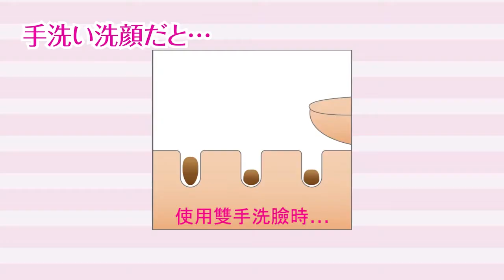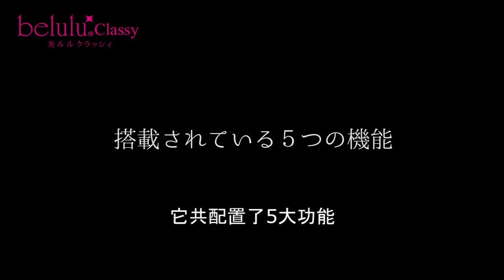Belulu Classy超聲波離子導入導出彩光潔面儀(日本製造) 使用方法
belulu Classy超聲波離子導入導出彩光潔面儀 身兼5大功能離子導入、離子導出、振動按摩、超聲波、光子嫩膚（紅光、綠光、藍光）。在家也可享受超聲波離子導入、LED光美肌。革命性的離子和超聲波雙重導出導入，性價比極高，可以滿足日常護理需求，有效增強彈性、光澤、透明感。
藍光：消除痤瘡成因的活性酸素，最適合改善脂性皮膚
綠光：可改善肌膚色素沈澱，提亮皮膚

超聲波高速震動
每秒鐘300萬次超聲波振動，最深可達皮下10 mm。有效去除皮膚角質和深層油污，促進肌膚血液循環，加快新陳代謝，排出多余污垢，恢復健康膚質。

使用方法
先將 USB 線連接上belulu美顏器，插入電源插座 (電腦/移動電源)，打開機器電源鍵。

選擇模式
按一下 ON/OFF 鍵，開啟電源，液晶屏顯示為藍色光亮狀態，並顯示出各項功能的圖標狀態
在此狀態下，每按一下 ON/OFF鍵，各功能模式依次轉換為：正離子導出模式 -- 負離子導入模式 (伴隨著震動按摩) -- 超聲波模式 (弱) -- 超聲波模式 (中) -- 超聲波模式 (強)
在超聲波模式檔位為強的狀態下，按一下 ON/OFF鍵，電源關閉

Photon 鍵 (LED彩光顏色設定)
在此狀態下，每按一下 Photon鍵，光子嫩膚模式依次轉換為：紅色 LED -- 藍色 LED -- 綠色 LED -- LED 模式關閉
光子嫩膚可以和離子模式或者超音波模式同時使用

時間倒數功能
每個模式的臉部保養時長為10分鐘
開啟電源後液晶屏將會顯示時間，10分鐘過後電源將自動切斷

 - 設有五大功能 , 離子導入、離子導出、振動按摩、超聲波及光子嫩膚 ( 紅光、綠光、藍光 )
 - 隨機附送金泊透明質酸精華素
 - 離子導出 ( 深層清潔 ) 可免除手洗無法洗掉的深層污垢 , 導出可吸附帶負極因子的化妝品殘留物等髒東西 , 比手洗潔面更為有效 , 通毛孔後負離子導入美容液 , 肌膚吸收更好
 - 離子導入 + 震動按摩 將美容液成分離子化 , 變成極易被皮膚吸收的形態 , 然後再導入肌膚深層
- 對於微份子透明質酸、維他命C誘導體等美白成分的導入最爲有效
- 另外離子導入與震動按摩是同時進行的 , 震動按摩可以軟化肌膚 , 兩者結合使用 , 吸收效果加倍
- 每秒鐘300萬次超聲波振動 , 最深可達皮下 10mm , 有效去除皮膚角質和深層油污
- 促進肌膚血液循環 , 加快新陳代謝 , 排出多餘污垢 , 恢復健康膚質
 - LED 燈光子嫩膚 , 設有三色嫩膚彩光 , 有效針對不同的肌膚問題
   LED 燈放出的光粒子 ( 電子 ) , 可以有效激活肌膚深層細胞效果
   LED 燈不含有引起肌膚問題的紫外線 , 不發熱及不為肌膚增加負擔 , 在很多Beauty Salon都會應用
   紅光 : 可促進皮膚膠原蛋白的再生 , 從而改善皮膚皺紋、鬆弛等問題
 - 每個模式面部保養時長為十分鐘
 - 開啟電源後液晶屏將會顯示時間 , 十分鐘過後電源將自動切斷
 - 日本製造 , 原裝行貨一年保用